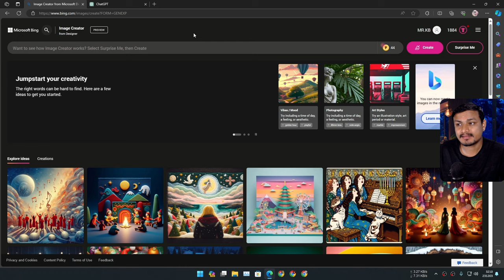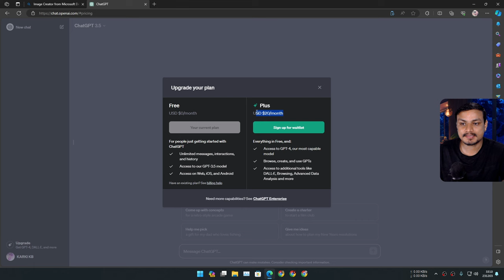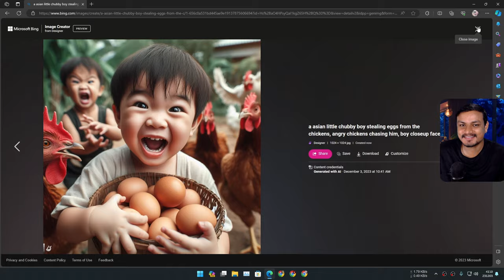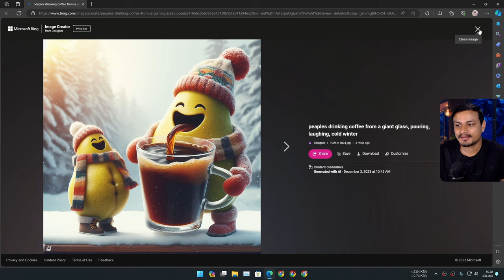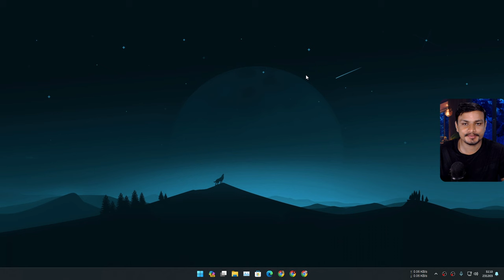How to Create Funny Viral AI Images (FREE)